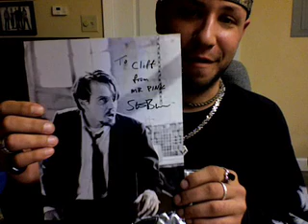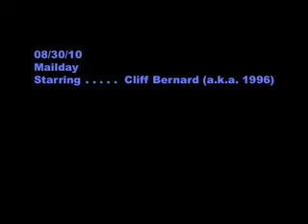08/30/10 Mailday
my mail for today